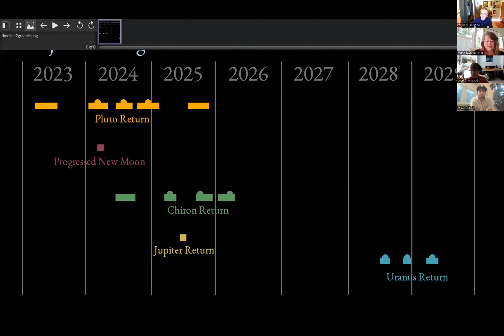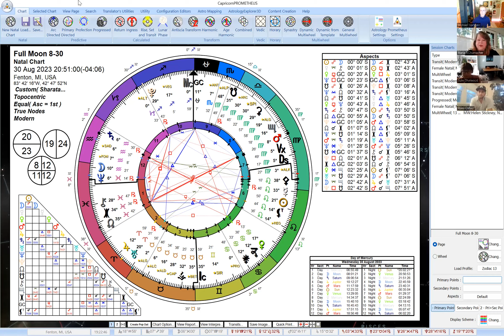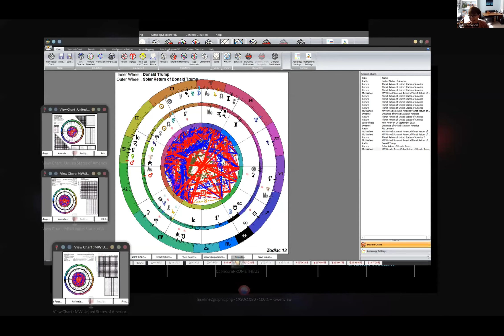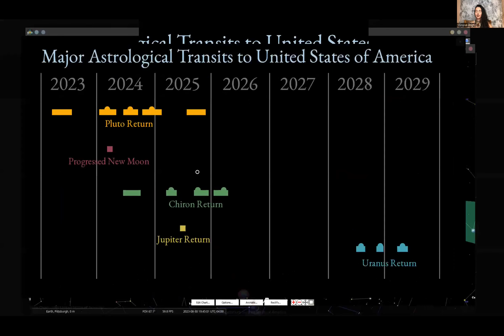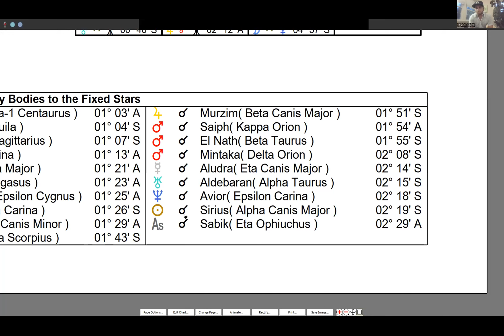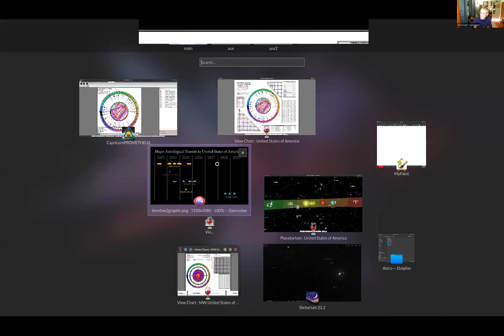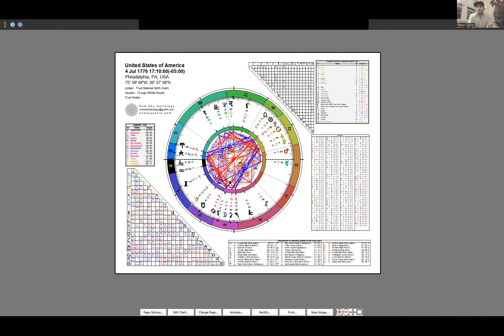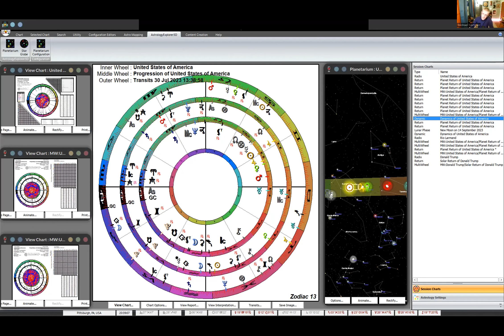Sidereal Astrology Round Table - Upcoming transits to United States 2024-2029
.:  description  :.
Join Julie Sherwood, Verone Bright, River Culver, Maria Schumacher, and Michael Hartigan for another round table conversation.  This discussion takes a sidereal look at the major events in the next five years of United States astrological transits.  Between 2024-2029, U.S.A. has a Pluto Return, a Progressed New Moon, a Chiron Return, a Jupiter Return, a Uranus Return, and will sit in the path of totality for a major eclipse involving Eris, North Node and Chiron.

.:  links mentioned  :.

.:  radical astrology facebook group  :.

.:  timestamps  :.
00:10 - Introduction, Current Astrology & Context
15:59 - The Main Event - U.S. Transits
01:24:29 - Questions & Answers, Astro Chit-Chat, Outro